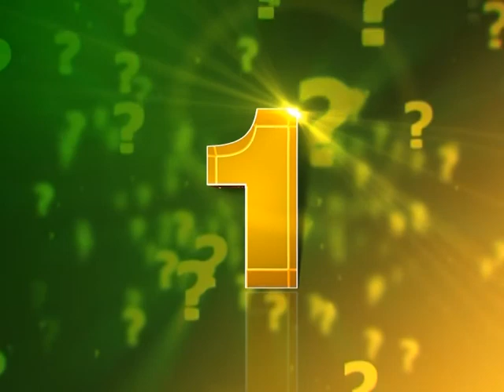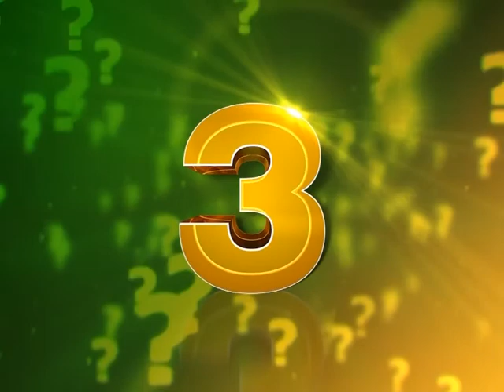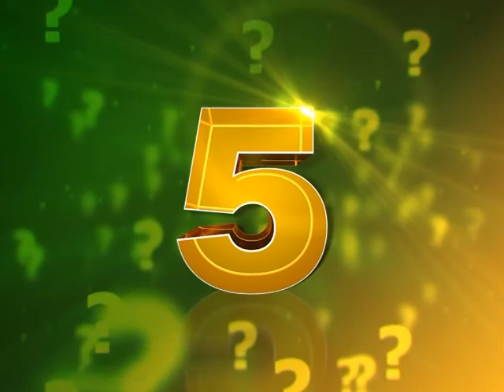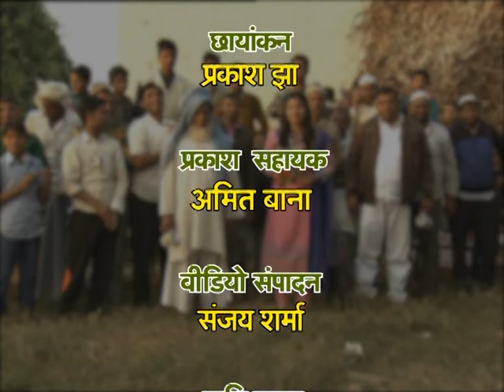घूमते फिरते | Ghumte Firte (25-12-2016)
स्थान : आज़मपुर, हापुड़, उत्तर प्रदेश | Azampur, Hapur, Uttar Pradesh